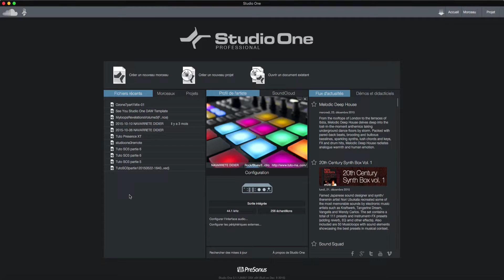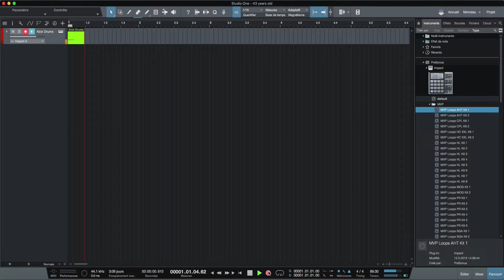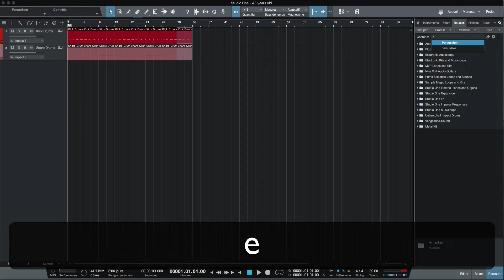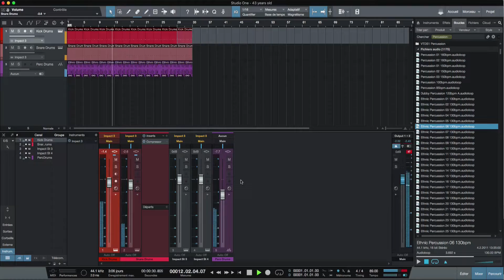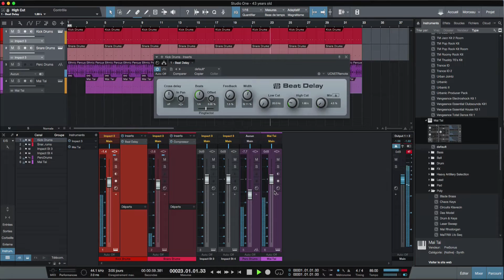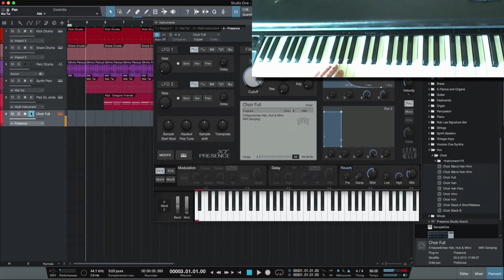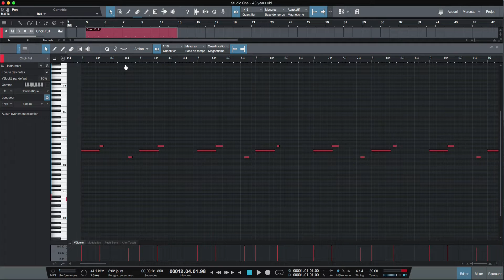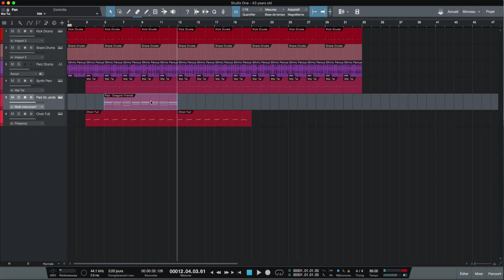Studio One 3 Faire son 1er morceau Presonus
Ce tutoriel est consacré au séquenceur Studio One 4 de Presonus.
⬇⬇ Clique sur "PLUS" il y a pleins d'informations utiles ⬇⬇

Dans ce tutoriel je vais vous apprendre à utiliser le séquenceur Studio One 4 de Presonus.
Vous serez guider afin de réussir à faire de la Musique avec Studio One 4.
Tuto MAO
Tutoriel MAO
Presonus
Studio One 4
Séquenceur
BeatMaker
Sampler
Audio
Midi
DAW
Logiciel MAO
Synth
Audio
Midi
Vst
Vsti
Plugins
Beatmaking
Composition
Controler